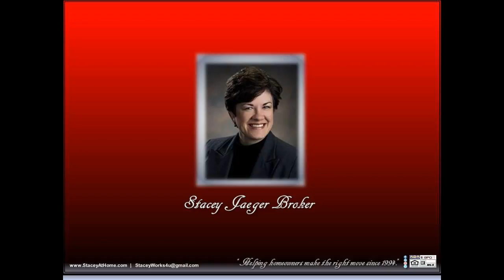Realtor MLS 68523 home with 3 bedrooms for sale with land/acreage